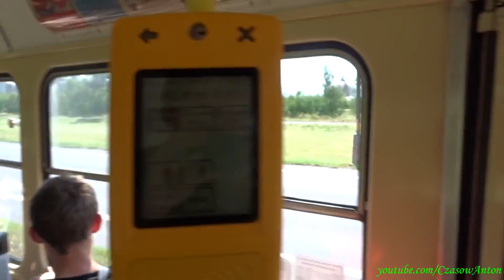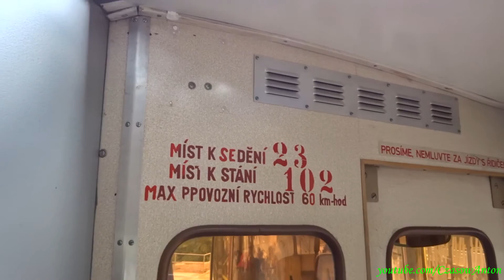Мост и Литвинов, Татра Т3 в необычном окружении / Most i Litwinów, Tatra T3 w niezwykłym otoczeniu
Поездка на легендарной Татре Т3 по самому красивому участку междугородней трамвайной линии Мост - Литвинов, расположенной в Устецком крае Чехии. Отправление от остановки "Ж/д вокзал" г. Литвинов и прибытие кольцо под тем же названием в городе Мост, с пересадкой на ост. "Зимний страдион". Устецкий край, Чехия

Przejazd słynnym (jest ich dużo w Rosji) tramwajem Tatra T3 po najbardziej uroczym odcinku międzymiastowej linii tramwajowej Most - Litwinów, położonej w Usteckim kraju Czech. Odjazd od prztstanku Dworzec kolejowy w mieście Litwinów i przyjazd do pętli o tej samej nazwie w mieście Most z przesiadką na przystanku Stadion zimowy. Kraj Ustecki, Czechy.